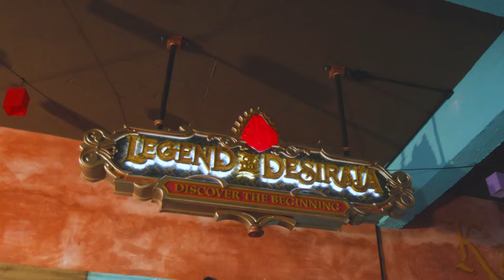Legend of the Desirata - Katmandu Park | Punta Cana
On the exhilarating 4D dark ride, Legend of the Desirata™, guests learn the origin story of Katmandu and discover why there’s an upside-down house. Traveling high into the Himalayas, riders come face-to-face with heroes from the Katmandu franchise.